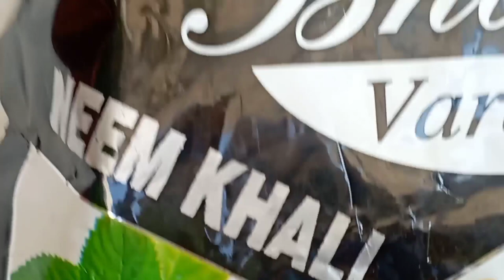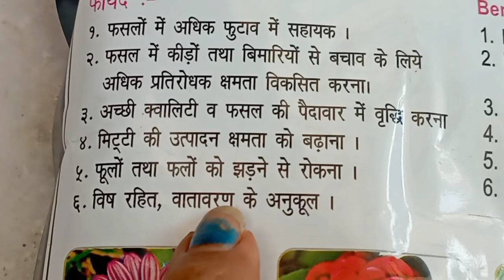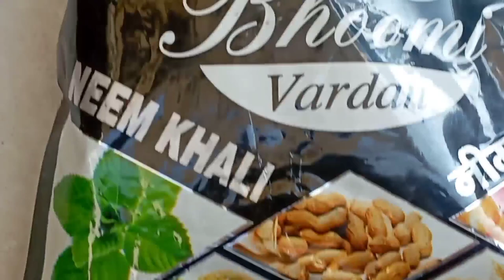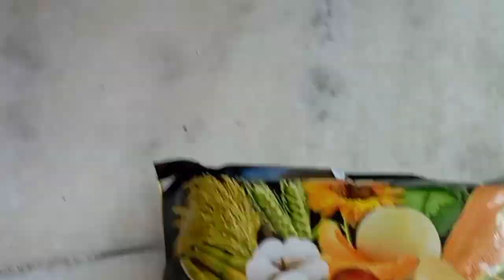Chalti phirti nursery par badiya khade or permanent plants mile👍